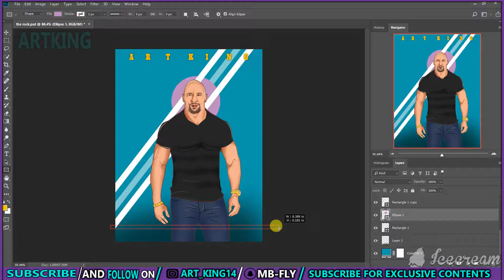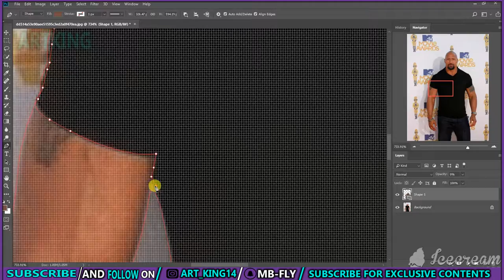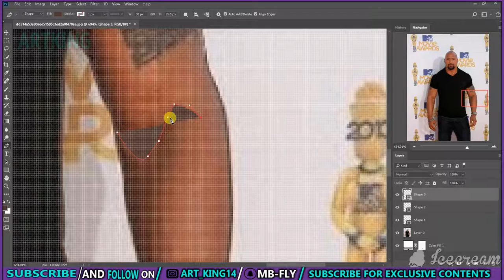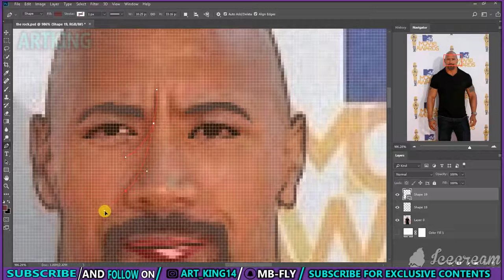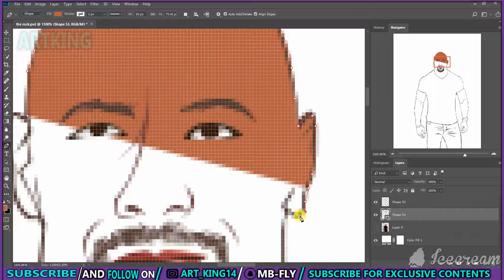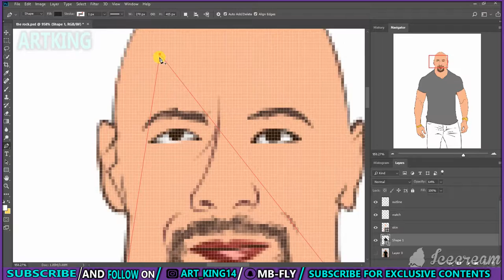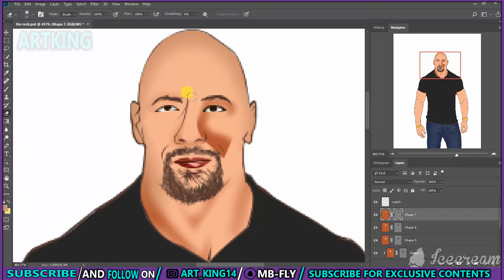Photoshop Tutorial: Cartoon Effect / Vector Art / Vexel Art/ THE ROCK